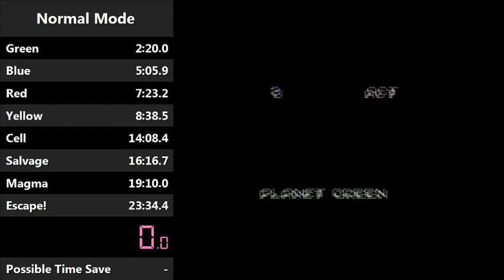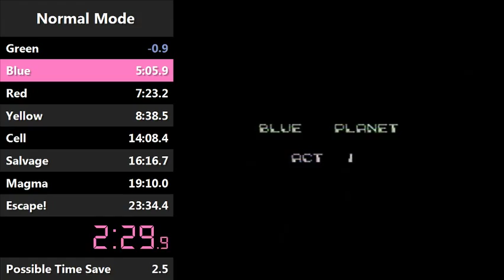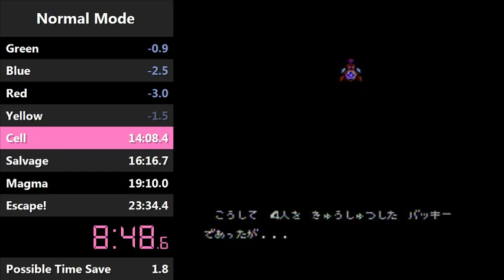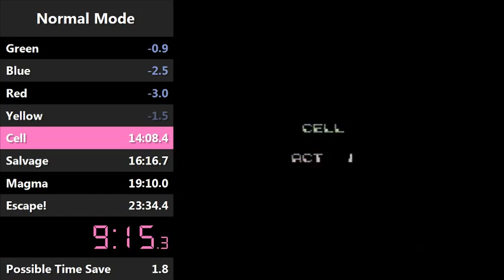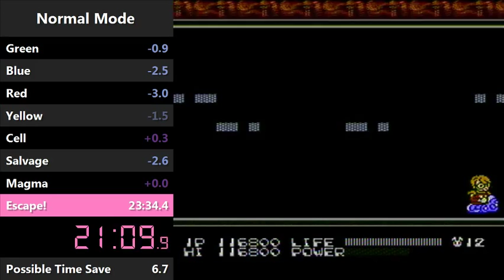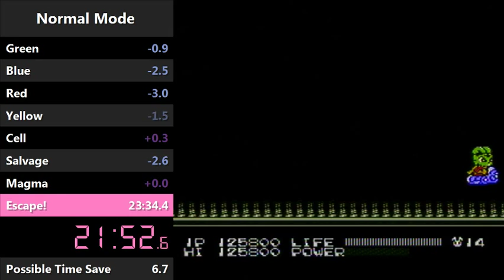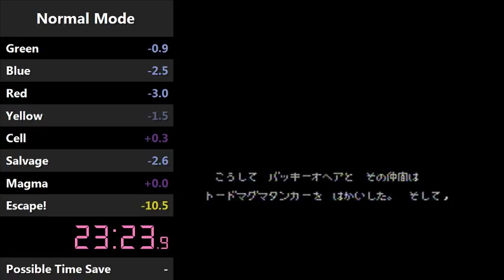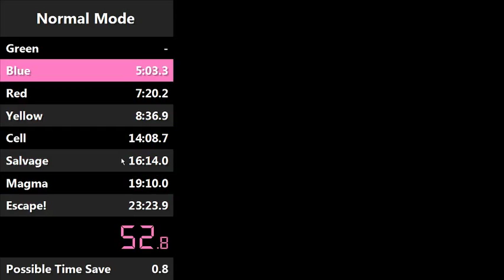Bucky O'Hare "Normal Mode" Speedrun in 23:23.7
This run was performed on the NTSC-J version (PowerPak) of the game and played on an AV Famicom console.